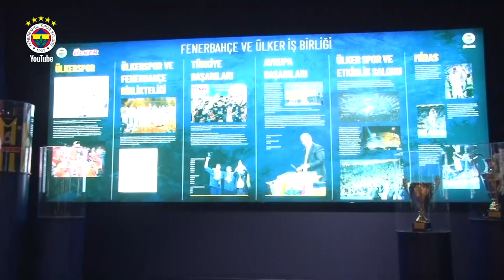Serkan Yakın ile Yakın Markaj | Burak Öncü